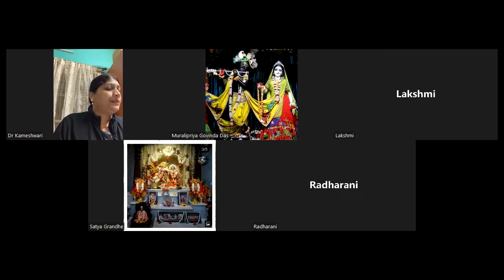Srimad Bhagavatam Canto-3 Chapter-29 Verse 18 to 22